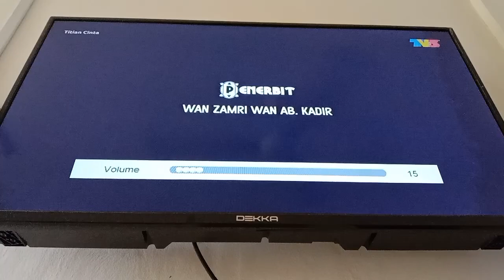Titian Cinta Episod 15 TV3 Outro